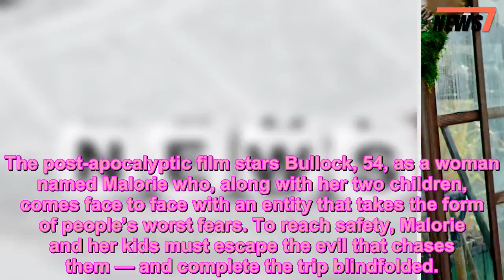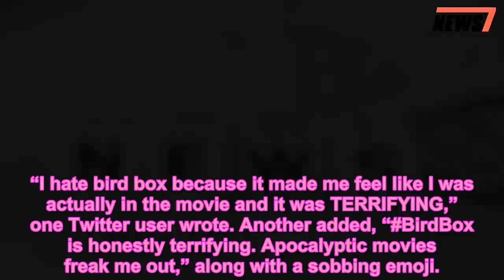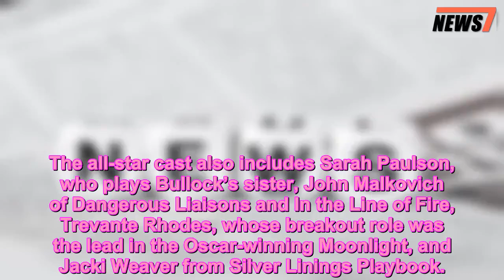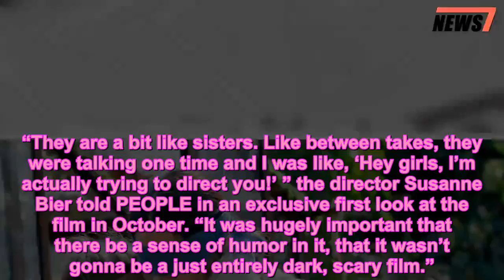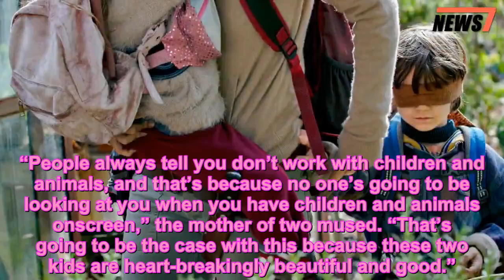Sandra Bullock’s Bird Box Was Watched by 45 Million Accounts in Its First 7 Days - 247 news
Celebrities,Movie Celebrities,Movie News,Netflix,News,Sandra Bullock
 Sandra Bullock‘s new film Bird Box is taking over people’s watchlists.
The post-apocalyptic film stars Bullock, 54, as a woman named Malorie who, along with her two children, comes face to face with an entity that takes the form of people’s worst fears. To reach safety, Malorie and her kids must escape the evil that chases them — and complete the trip blindfolded.
Viewers spent their holidays on the edge of their couches, if the numbers Netflix has released are anything to go by. The streaming giant — which famously never releases viewership data — tweeted the film was watched by over 45 million accounts in the first seven days following its release.
“Took off my blindfold this morning to discover that 45,037,125 Netflix accounts have already watched Bird Box — best first 7 days ever for a Netflix film!” the tweet read.
Plenty of audiences agree, including Reese Witherspoon who tweeted on Friday, “Guys, is BirdBox the scariest movie this year? I vote YES.”
The film has captured the imagination of viewers who shared their thoughts (and fears) on Twitter over the holiday.
“I hate bird box because it made me feel like I was actually in the movie and it was TERRIFYING,” one Twitter user wrote. Another added, “BirdBox is honestly terrifying. Apocalyptic movies freak me out,” along with a sobbing emoji.
Others shared memes while reacting to the film’s terrifying premise.
“’Y’all I’m damn obsessed with Birdbox,” one fan tweeted.
Another shared a moment from the movie, writing, “Scared to even see Bird Box AGAIN!! But Love It.”
The all-star cast also includes Sarah Paulson, who plays Bullock’s sister, John Malkovich of Dangerous Liaisons and In the Line of Fire, Trevante Rhodes, whose breakout role was the lead in the Oscar-winning Moonlight, and Jacki Weaver from Silver Linings Playbook.
Also driving much of the chatter around the movie are the relationships at its center, namely Bullock’s character’s with her kids and the chemistry she shared with Paulson, 44. (They previously starred in Ocean’s 8 together.)
“They are a bit like sisters. Like between takes, they were talking one time and I was like, ‘Hey girls, I’m actually trying to direct you!’ ” the director Susanne Bier told PEOPLE in an exclusive first look at the film in October. “It was hugely important that there be a sense of humor in it, that it wasn’t gonna be a just entirely dark, scary film.”
Bullock’s commitment to the role is also palpable when watching.
“Sandy had a consultant who is someone who teaches people who have recently become blind, and helped her understand how to navigate a world where you can’t see,” Bier added. “She was really blindfolded. She’s such a dedicated and fearless actress that she was really blindfolded. It helped her tremendously.”
Bullock told PEOPLE exclusively that the horror aspect of the movie was especially challenging for her because she “[hates] being scared” and that it was physically exhausting at times